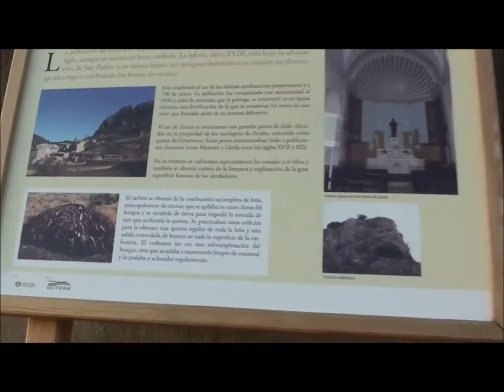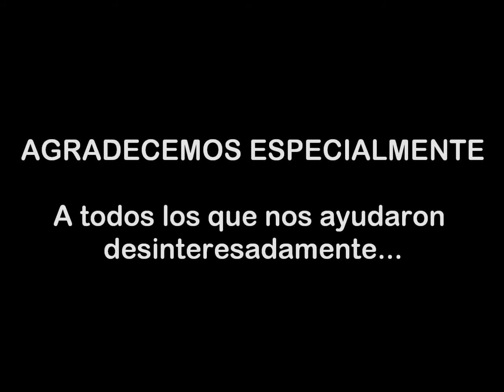Aragón España Zurita tiene 2 habitantes diario mochilero episodio 9 anexo 1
Cerca de Barcelona, Increíble: Zurita, a un paso de Baells, tiene una población actual de 2 habitantes, este es uno de los cientos de micromunicipios que componen el Estado de Aragón, España... creo que nos consideramos los únicos extranjeros que visitaron alguna vez este lugar.